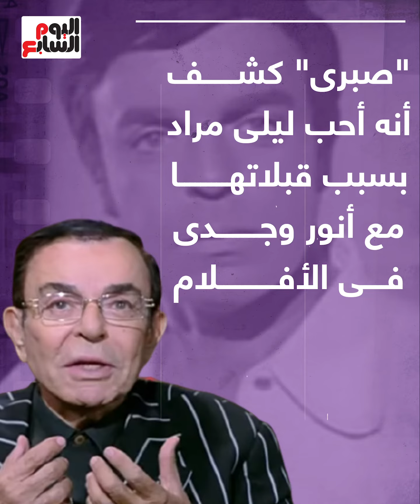زواج فى السر وحزن من عدم التكريم.. أسرار جديدة فى حياة سمير صبرى فيديو